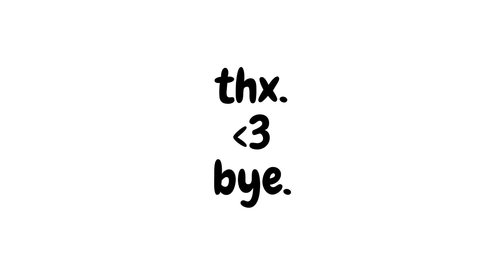the final pura vida bracelet club - december 2021 | first impressions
About Me:
I'm a 29 year old living outside of Atlanta, GA that loves subscription boxes, beauty products (although I rarely wear makeup anymore), and that has far too much nail polish but but never wears it. I am a freelance digital marketer in my daily life and film YouTube videos and blog in my evenings.